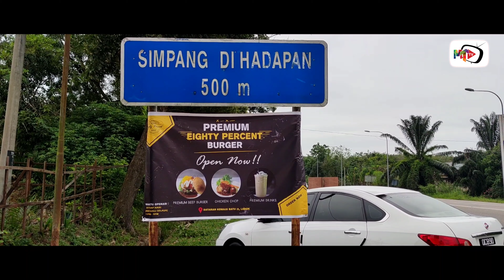Eighty Percent Burgur and Chicken Chop